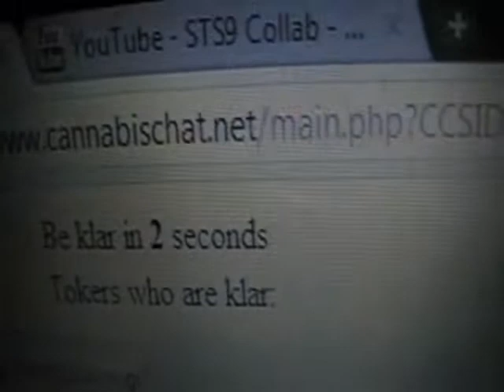CannabisChat Collabs TdotGonG